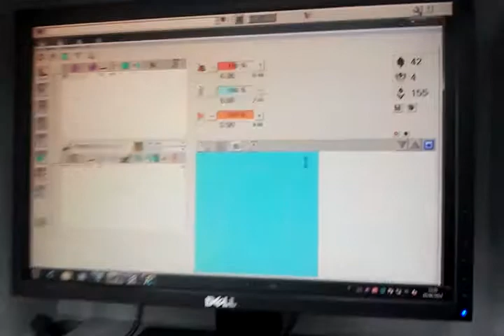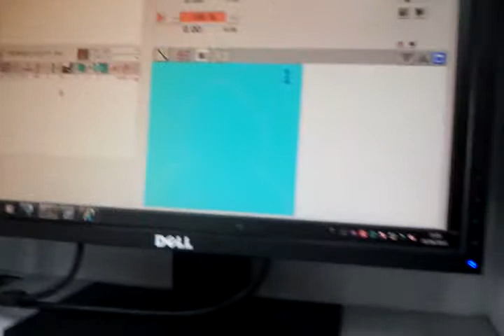Genius 37 CT